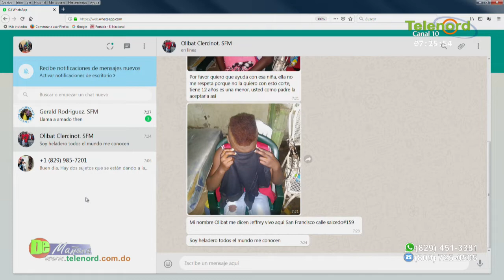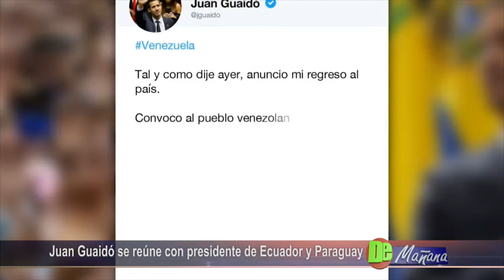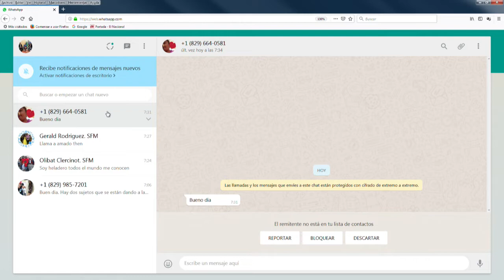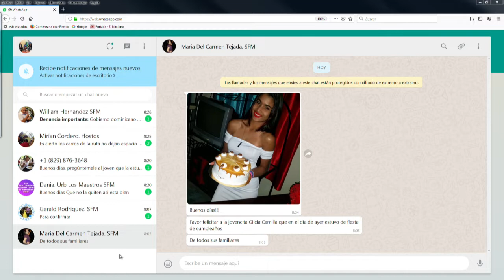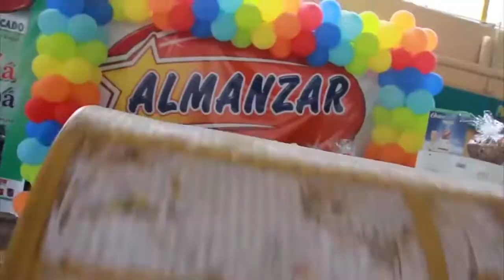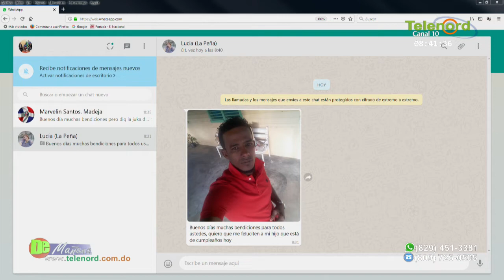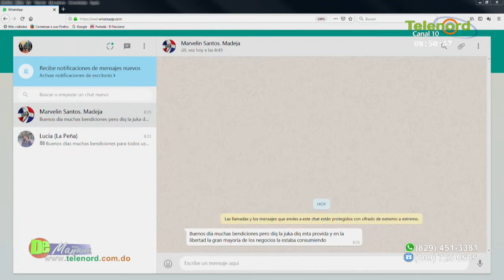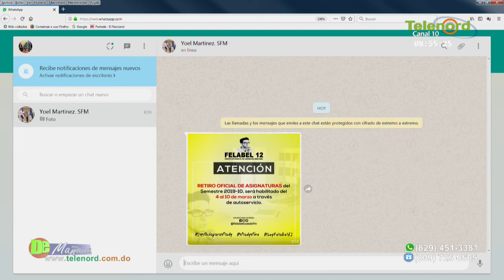De Mañana lunes 4-03-2019